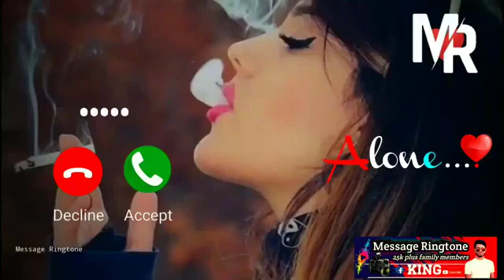Cute Ringtone | Sms ringtone | Mobial ringtone | Notification ringtone |Love Ringtone Call Ringtone